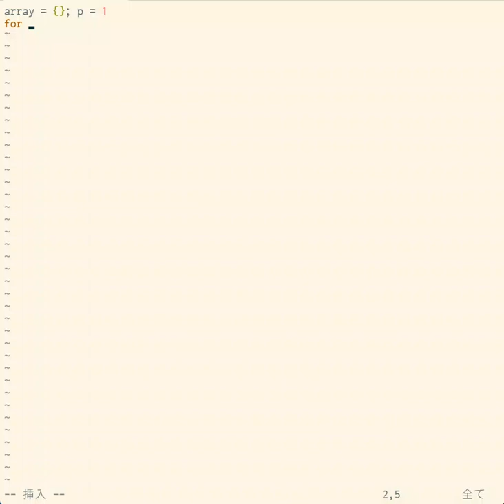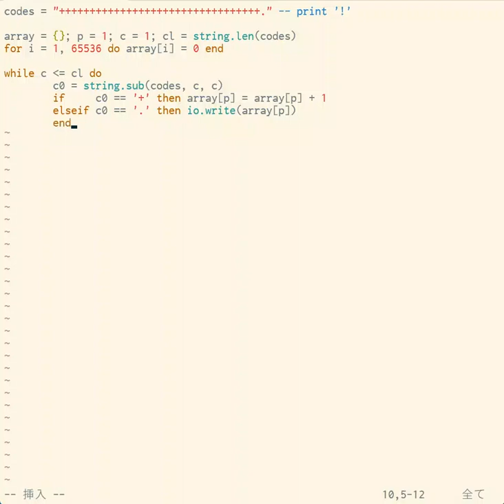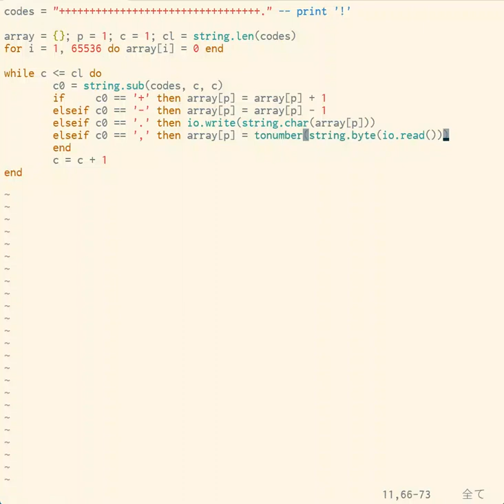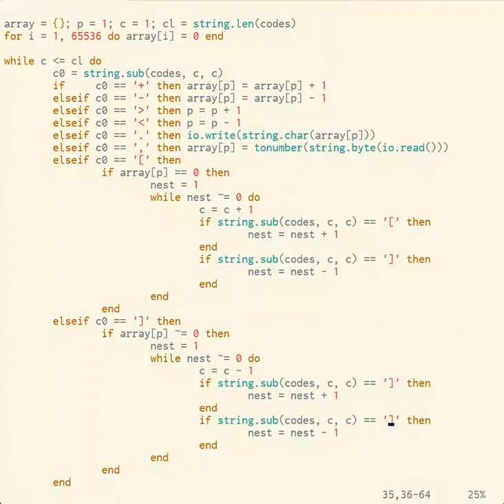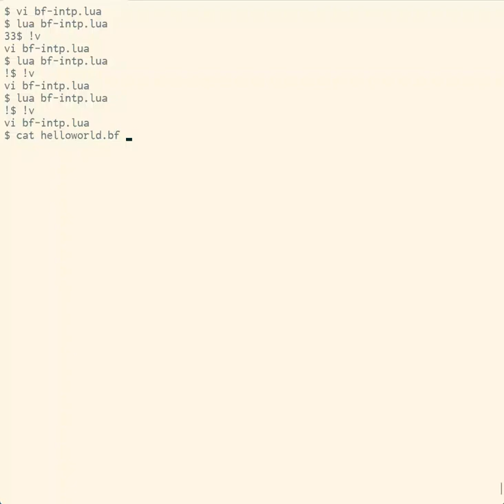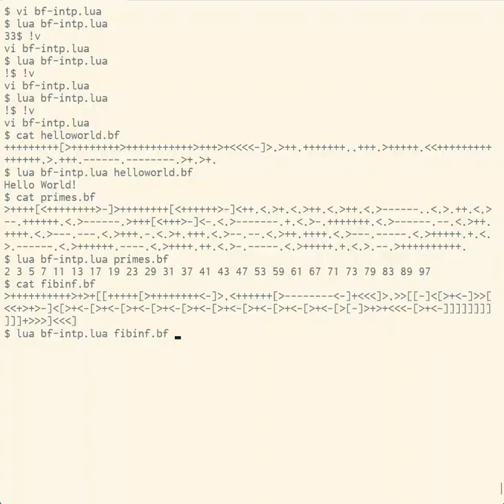Brainf**k interpreter in Lua